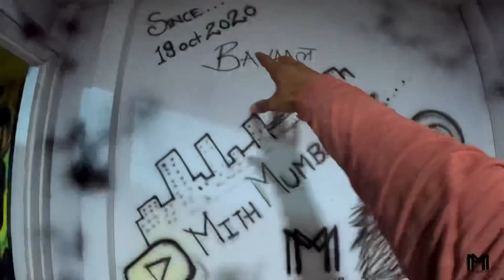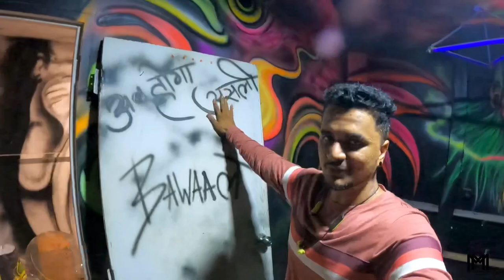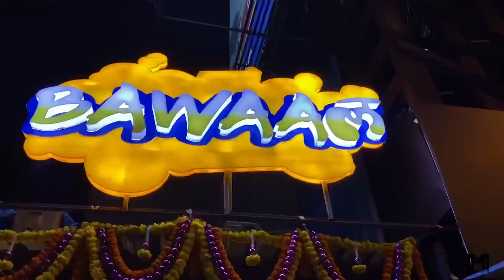CLOSING BUSINESS | WORST DAY OF MY LIFE | Our unique Cafe Restaurant Setup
It feels very very sad and I cant explain how I am surviving. But at the last you will have to take hardest decision of your life and I took that.

My Vlogging accessories :

Go Pro Hero9 black
Go Pro accessories
Go Pro Mic adaptor
Motovlogging Mic
Ulanzi Case
Waterproof cover
Best Mic For Vlogging which I use - sennheiser mke 200

Low budget and best Tripods -

Low budget Vlogging mics :
Boya Collar mic
Boya Vloggin Mic

Best Budget Proteins :
Raw whey Protein
Isolated Raw whey protein

Editing tool - VN App mob application.